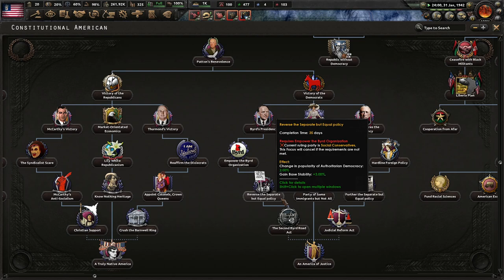Patton's Rise To Save America! Kaiserredux, Constitutional American Republic #1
America, at least our current America, is dead. This nation needs to return to its traditions of glory and power. Only George Patton can lead us with tanks and a doctrine of lightning warfare!